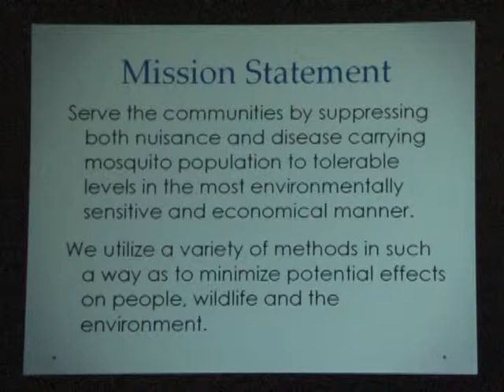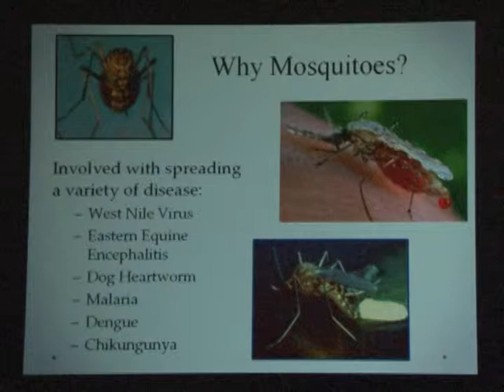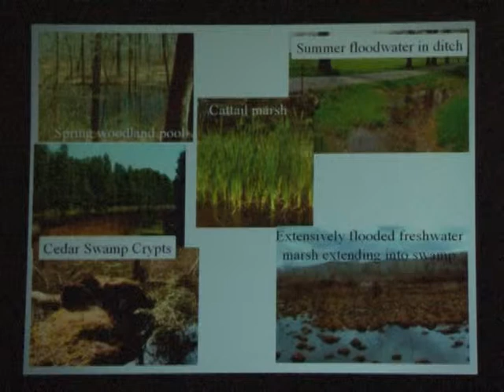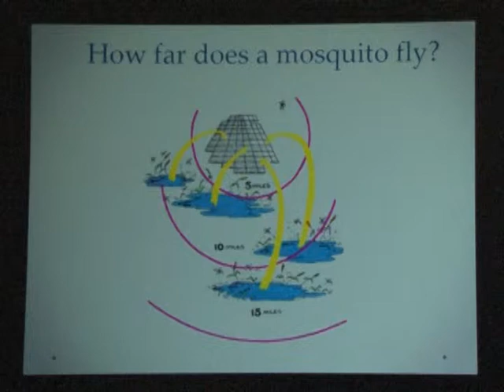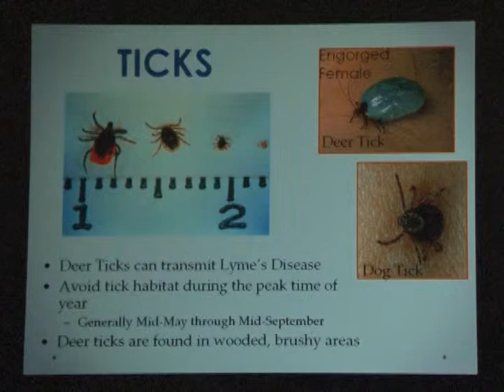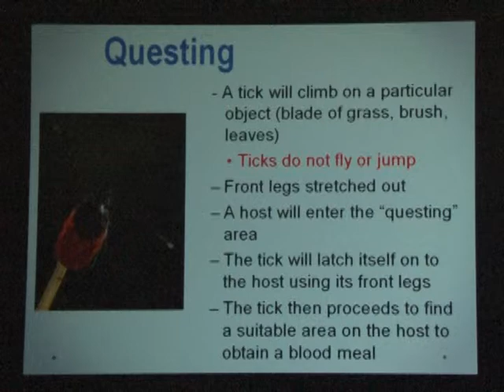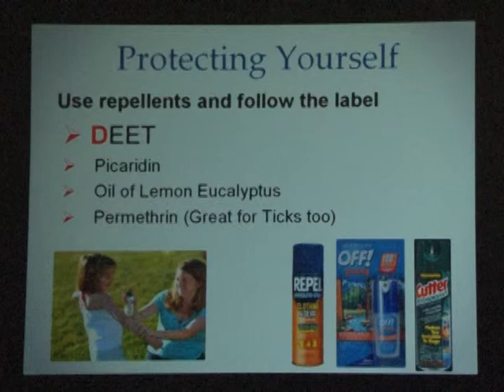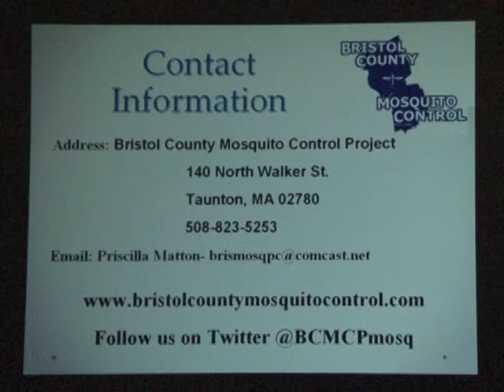DPH Mosquito Presentation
The New Bedford Board of Health conducts an educational lecture on mosquito , July 16th, 2014.